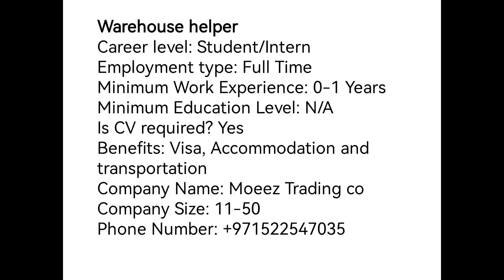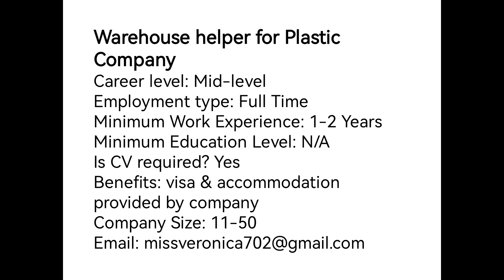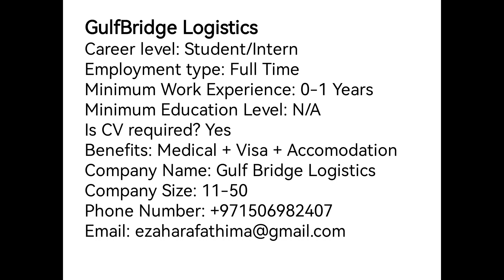Helper Jobs in Dubai || Warehouse helper jobs Uae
Helper Jobs in Dubai
 Warehouse helper jobs Uae